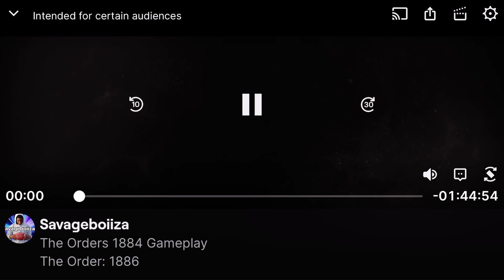THE ORDER 1886 WALKTHROUGH GAMEPLAY PART 1 | INTRO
The Order: 1886 is a 2015 third-person action-adventure video game developed by Ready at Dawn and published by Sony Computer Entertainment.[2] It was released for PlayStation 4 on February 20, 2015.[3] Set in an 1886 alternate history steampunk London, the game follows the Knights of the Round Table as they battle to keep the world safe from half-breeds, such as werewolves and vampires, as well as fringe organizations rebelling against the government.

The gameplay revolves around cover-based shooting mechanics and features a variety of weapons. The player progresses through the story by journeying through linear paths, defeating enemies and traversing obstacles. Quick time events and melee takedowns are implemented and several collectibles are scattered around the environment.

The Order: 1886 received mixed reviews from critics. Praise was directed at the game's production value, graphics, and technical achievements, while criticism was given for the game's short length, story, gameplay, replay value, and limited involvement the player is given.

The Order: 1886 is a story-focused action-adventure game played in a third-person perspective. The player takes control of Sir Galahad of the Round Table, an order serving as protectors of an alternate history London. The gameplay mostly revolves around cover-based shooting.[5][6] The game is structured in a linear manner; the player guides Galahad through the environments, following the story.[5] Galahad and his fellow Knights battle against multiple different foes, including humans and werewolf-like creatures known as half-breeds.[7] Galahad is equipped with several tools and weapons for use in combat, such as variations of rifles, grenades, crossbows, and pistols.

Aside from combat with firearms, Galahad utilizes melee attacks and silent kills to defeat enemies.[5][6] Another major aspect of the gameplay is use of quick time events.[10] The player is required to complete button prompts in order to progress.[7] Several types of collectibles providing lore are scattered throughout the world for the player to collect.